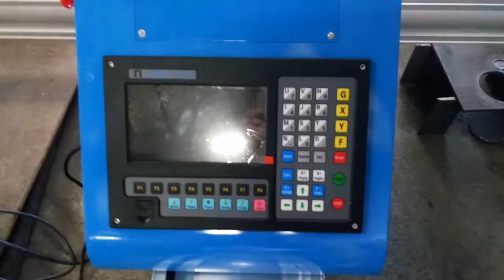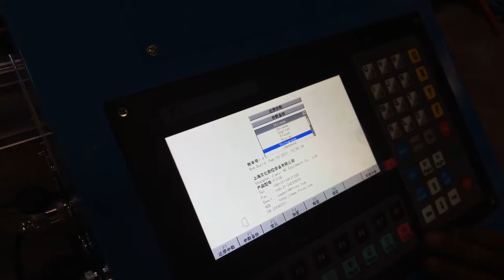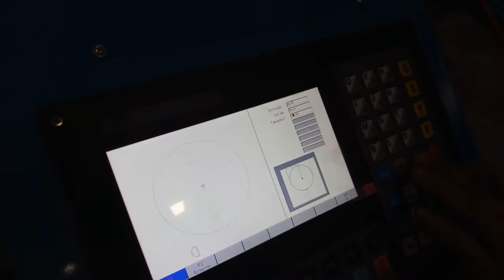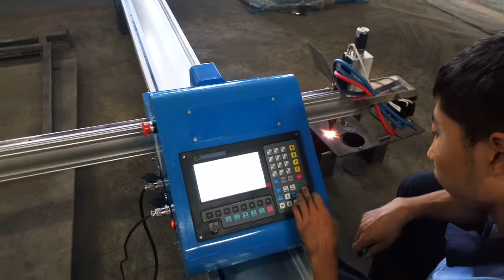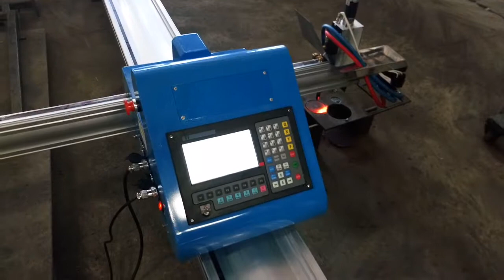Protable High Precision CNC Cutting Machine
Protable CNC plasma cutting machine
1)        Cutting Area:1500x3100mm
2)        Cutting thickness:0.5-6.0mm
3)        Cutting speed:1-26.4m/min (depending on material thickness)
4)        Max. sheet weight: 450 kg
5)        Precious linear round guide rail and linear guide rail
6)        CNC control system and AC servo motor driving system
 Lantek software for air duct
7)        Weight: 1015 kg
8)        Dimension (L.W.H): 4160x1920x1280mm
9)        Power: 20-60 AMP adjustable (all the power can be put into use 100%)

FAQs:
•How to get a accurate quotation from us?
provide metal thickness and width.